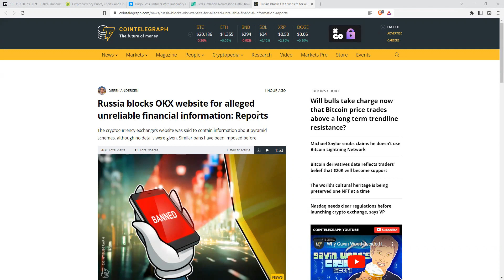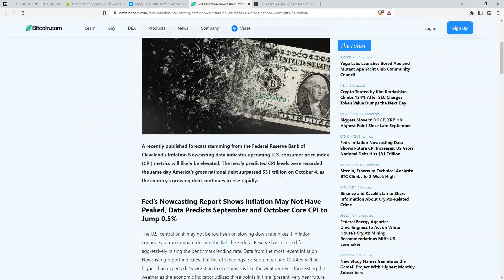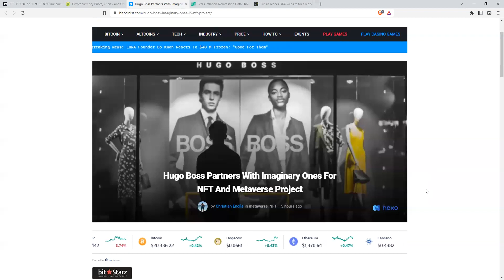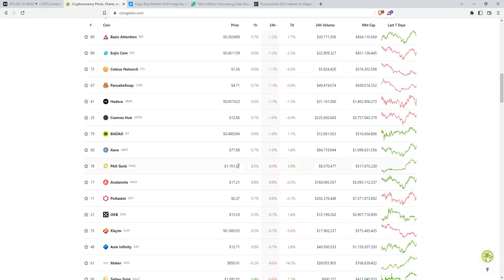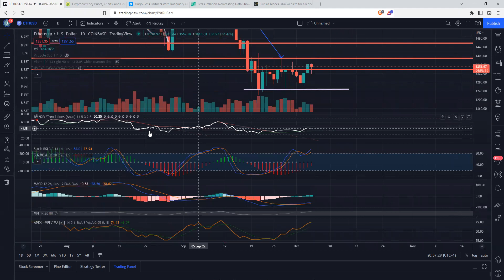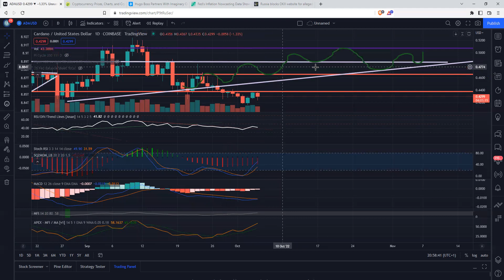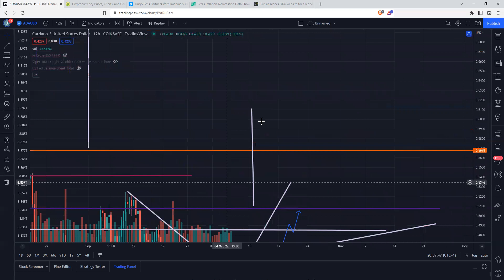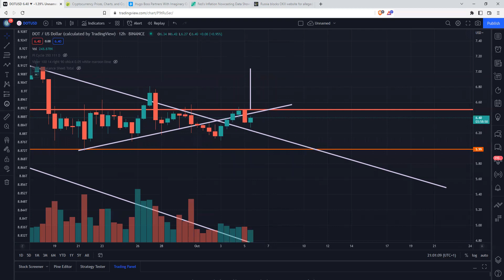دارندگان بیت کوین قبل از انجام هر کاری این را تماشا کنند!!!